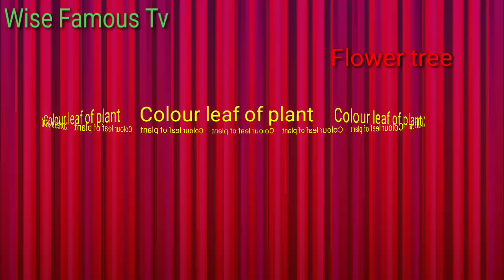রঙিন বিভিন্ন ধরনের উদ্ভিদ খুবই সুন্দর। Coloulful plant.